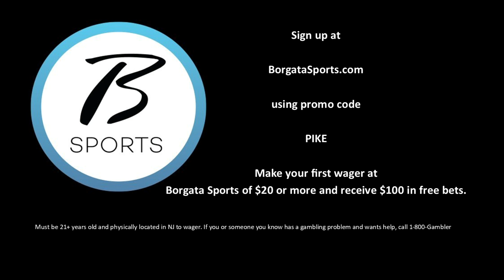Turnpike Sports® Book Report® - Ep 229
Each week sports and gaming attorneys Dave and Doug Weischadle discuss the news and notes from the sportsbooks around the country.  This week - Illinois just misses $1 Billion in handle, legislative updates and sports betting deals

for these and additional news stories.

Turnpike Sports®, BetFlash® and Book Report® are registered trademarks of D2 Holdings LLC and its exclusive licensee Granary Way Media LLC and its principals.